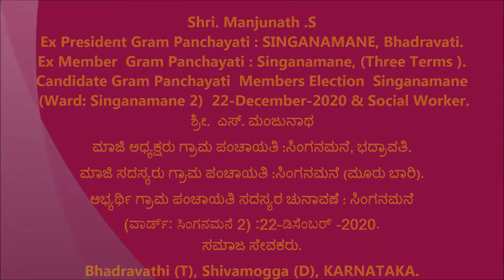Manjunath .S [ ಮಾಜಿ ಅಧ್ಯಕ್ಷರು ಗ್ರಾಮ ಪಂಚಾಯತಿ :ಸಿಂಗನಮನೆ, ಭದ್ರಾವತಿ ]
ಅಭ್ಯರ್ಥಿ ಗ್ರಾಮ ಪಂಚಾಯತಿ ಸದಸ್ಯರ ಚುನಾವಣೆ : ಸಿಂಗನಮನೆ (ವಾರ್ಡ್: ಸಿಂಗನಮನೆ 2) ಭದ್ರಾವತಿ :22-ಡಿಸೆಂಬರ್ -2020